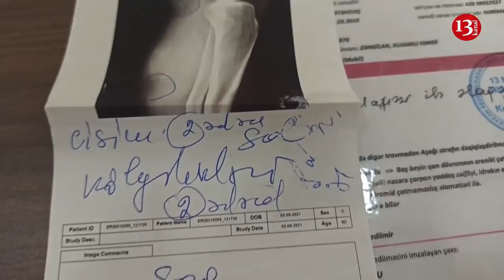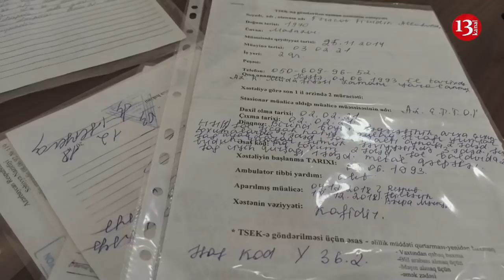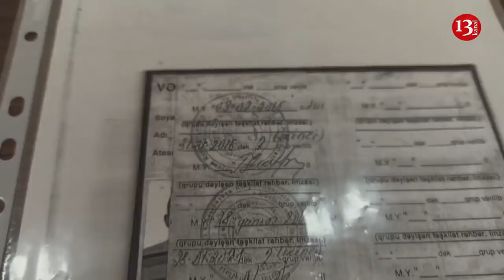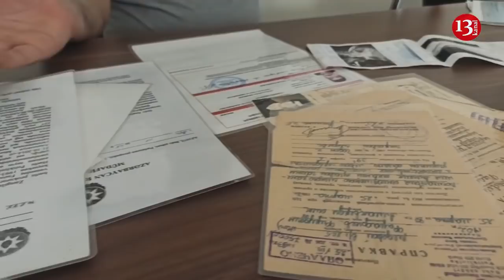"BAŞA düşmürəm, VƏTƏN UĞRUNDA can qoyan adamın pensiyası NİYƏ KƏSİLMƏLİDİR?"-Qazinin etirazı